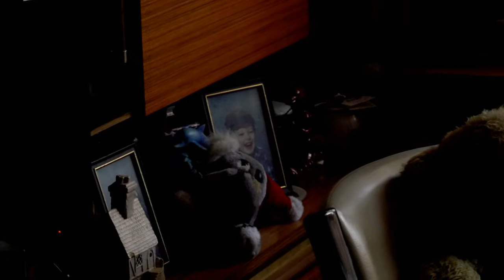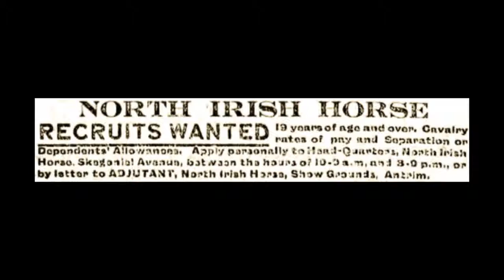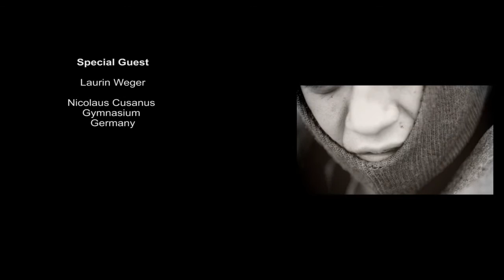Bullets to Buttons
A short documentary by Lithgow High School stage 5 film making students.